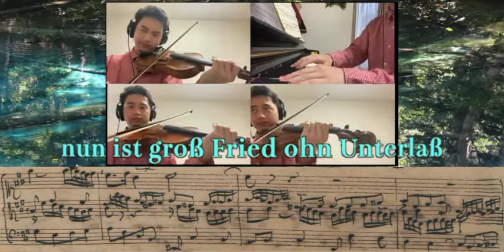"Allein Gott in der Höh sei Ehr" (BWV 662) -J. S. Bach-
Violin/Viola/Piano: Takanori Okamoto

Location : Tokyo

Piece : "Allein Gott in der Höh sei Ehr"　(Gloria in excelsis)

Arr. : Takanori Okamoto

バイオリン・ビオラ・ピアノ：岡本卓徳

 曲：『天のいと高きところには神に栄光あれ』（BWV 662）

作曲：ヨハン・ゼバスティアン・バッハ
編曲：僕

この動画をご覧いただき誠にありがとうございました。